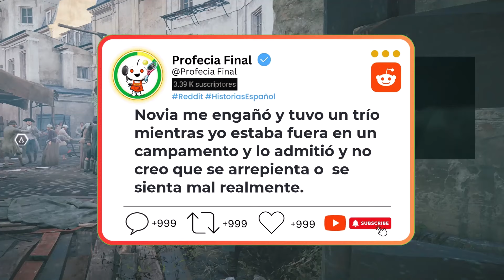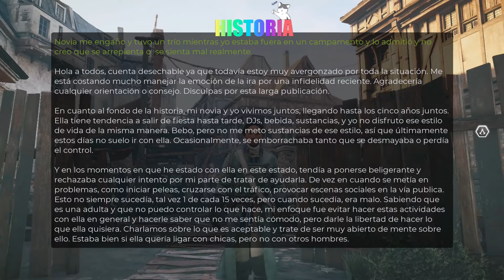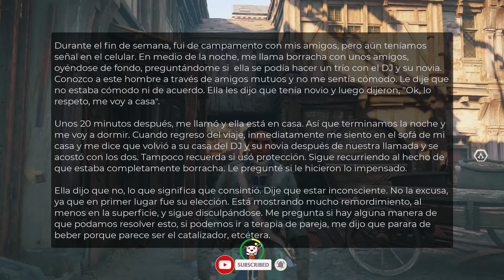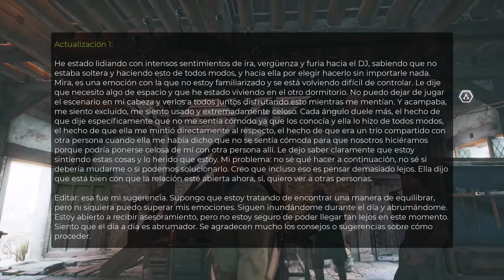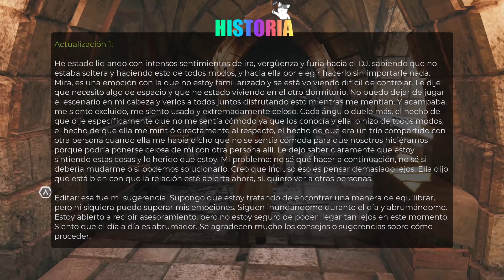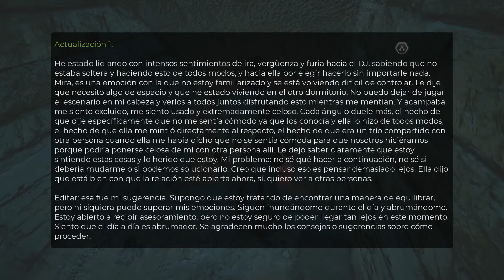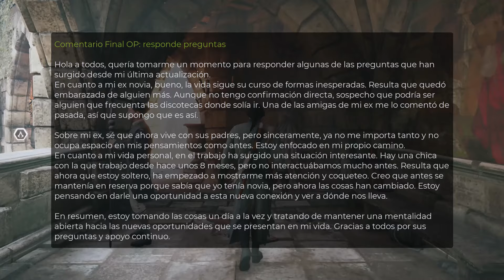Novia hizo TRAMPA al ENGAÑARME y tener un TRÍO mientras yo estaba fuera en un CAMPAMENTO (Estoy Mal)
"Las siguientes historias pueden ser ficción o basadas en hechos reales. Son solo para entretenimiento y reflexión, no para tomar acciones. Usa tu juicio al aplicarlas a tu vida y bajo tu propia responsabilidad.